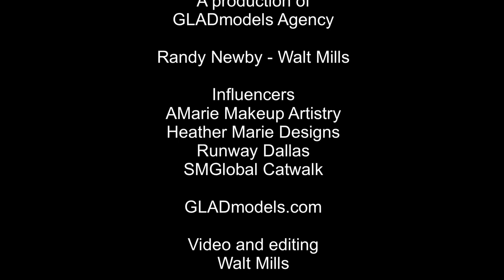Interview with GLADmodels Agency model Tara Davis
An interview with GLADmodels Agency model Tara Davis. Become an influencer and appear on our channel videos and web page.